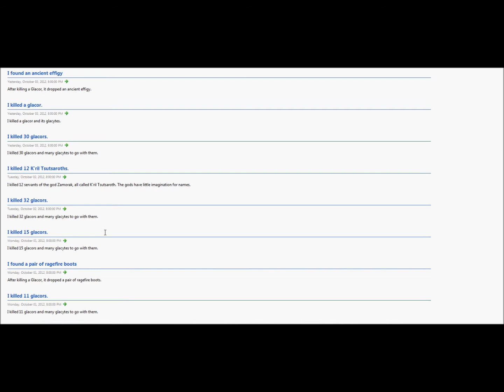I Kenny I Rebuild V5.. End Series!!